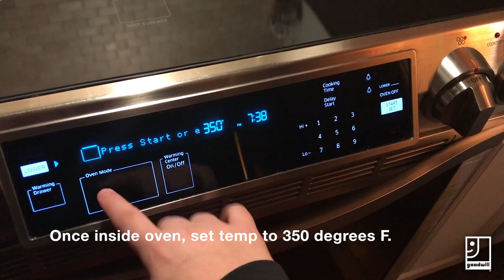DIY Valentine's Day Wine Glasses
Sprinkle a little confetti on your Goodwill wine glasses this Valentine's Day.